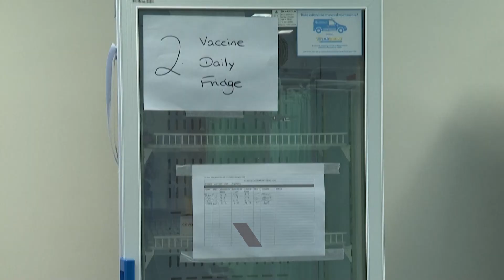'Moderna' quer aplicar vacinas contra a Covid em crianças menores de 6 anos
Empresa entrou com pedido nos Estados Unidos.